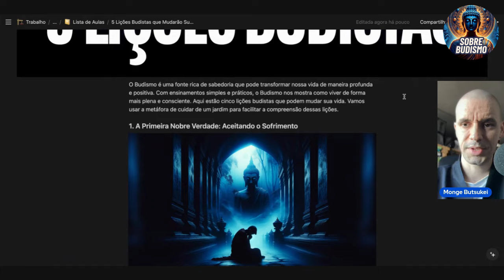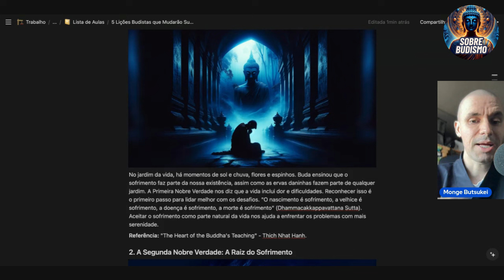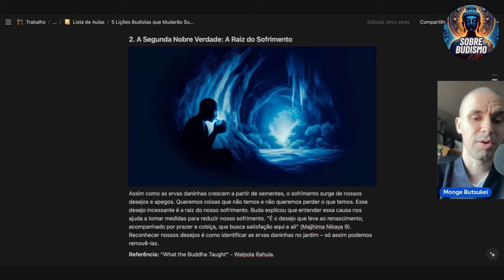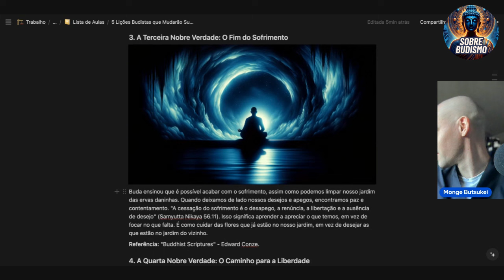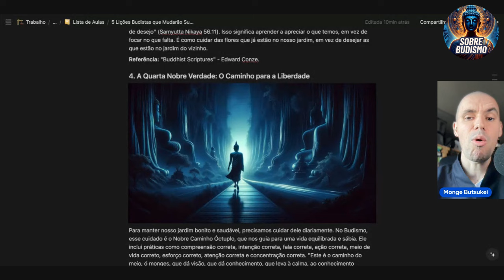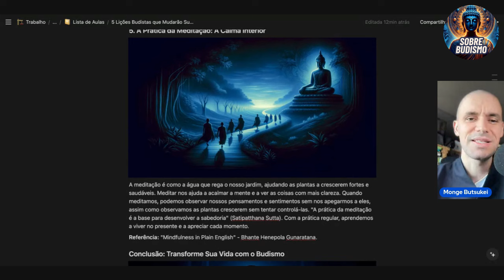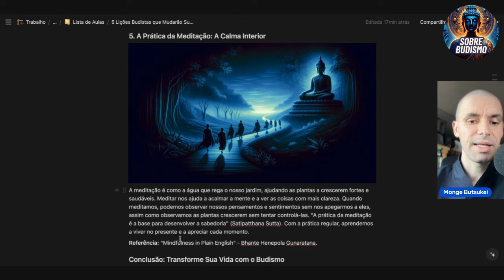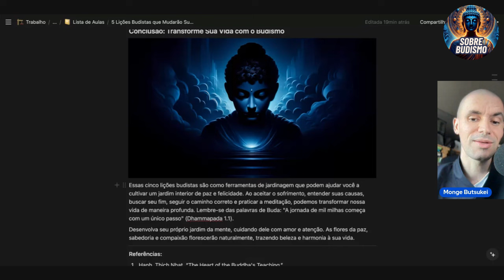5 Lições Budistas que Mudarão Sua Vida